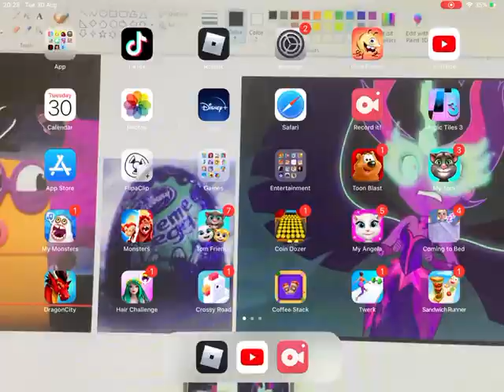Leo & Gwen sings a silly song